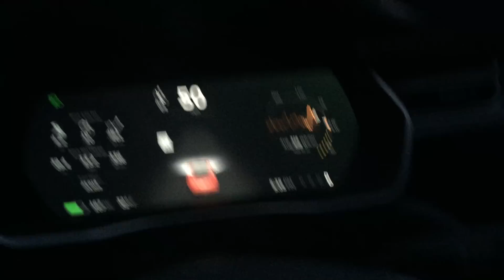Conditions not intended for Tesla Model S AutoSteer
In this video I demonstrate where the car I and agree - you not only *should* not but *can* not engage Autosteer in dark, wet, glaring road conditions where line visibility is limited.